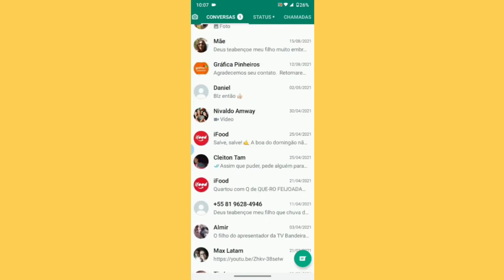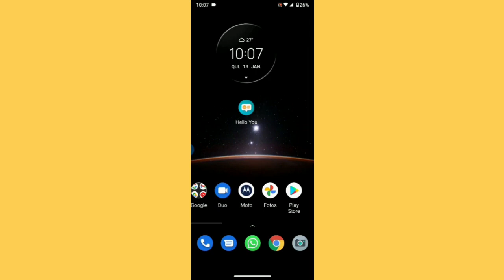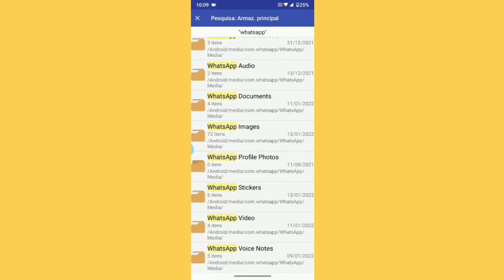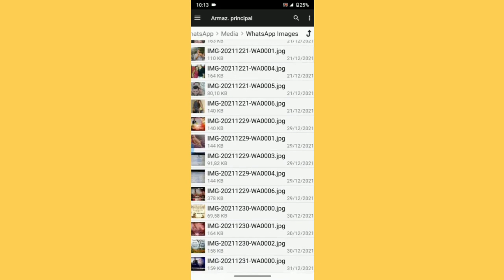😲OLHA ISSO! A lixeira secreta do whatsapp 2023 A casa caiu pra quem apronta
Hoje trago essa lixeira secreta do WhatsApp que tem sido motivo da felicidade e da tristeza de muitas pessoas no WhatsApp, espero que todos gostem dessa lixeira secreta do WhatsApp !

Nesse vídeo vou mostrar pra vocês como ver a lixeira do WhatsApp

Vou te mostrar uma forma de acessar todas as mídias que foram excluídas de dentro do WhatsApp.
Todas as fotos, todos os vídeos e todos os áudios que foram excluídos pelo dono do WhatsApp poderão ser acessados com a dica deste vídeo.

Quando apago uma foto ou vídeo do celular aparece que foi movido para a LIXEIRA, onde encontro essa lixeira para RECUPERAR ou excluir permanentemente os arquivos, esvaziar a lixeira do celular.

Compartilha essa dica com os seus amigos.

✔️Não Consigo RECEBER Email do Caixa Tem - Nao sei o email do Caixa Tem (Resolva Isso Agora)

Equipamento Utilizado:
Notebook Gamer Dell 15.6" FHD 13ª Geração Intel Core i5 8GB 512GB SSD NVIDIA RTX 3050 Windows 11
Suporte Notebook
HD externo LaCie 2TB
Mouse Multilaser Sem Fio 2.4Ghz Preto Usb
Mouse Pad
Fone De Ouvido Headset Gamer
Smartphone Motorola Moto G52 128GB 4GB RAM
SanDisk Cartão Ultra 128GB 80MB/s UHS-I Classe 10 microSDXC
CADEIRA GAMER ROCKET PRETA COM AZUL
Mesa Gamer Madesa

Livros Que Recomendo:
Quem pensa enriquece: Edição oficial e original de 1937
A coragem de não agradar
Marketing De Conteúdo
O homem mais rico da Babilônia
Mindset: A nova psicologia do sucesso.